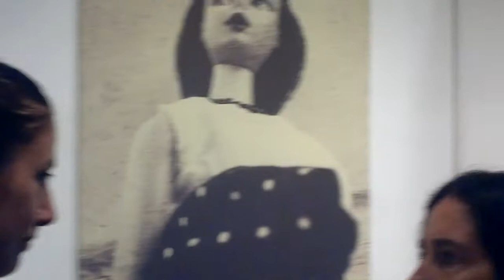"JULIANA RODRIGUEZ POR OSCAR VALMONT". "REVOLVER DOLLS". 3D. HD. CHANNEL OSCAR THE GOLD.